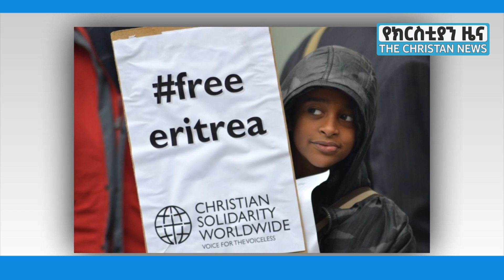ሰበር መረጃ #17 ወንጌላውያን ክርስቲያኖች ታሰሩ ለተቃጠለው የአቃቂ መካነ ኢየሱስ ድጋፍ ተደረገ ድጋፍ ለመጋፋት ሲታገሉ 31 ሰዎች ህይወታቸው አለፈ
በዚህ የመረጃ ሰዓታችን በድንገት በፖሊስ ስለታሰሩት 17 ወንጌላውያን ክርስቲያኖች እንዲሁም በሰዎች ጥቃት ለደረሰበት ለአቃቂ መካነ ኢየሱስ ስለተደረገው ድጋፍ እንነግራችኋለን።

Welcome to Our channel  This is The Christian News from Ethiopia  if you subscribe Our channel you get more benefits. news, blogging , information, vine ... all Entertainment  are available in Our channel subscribe now